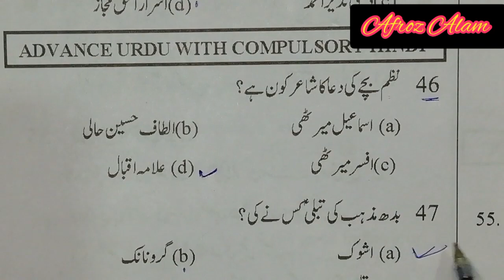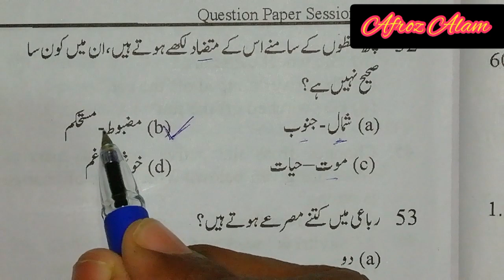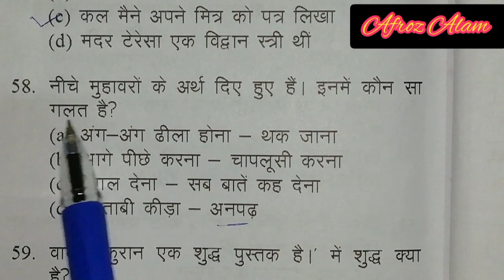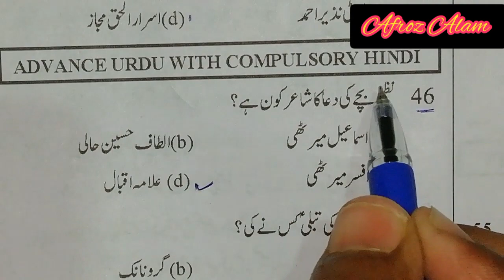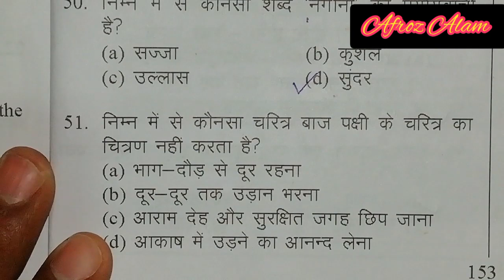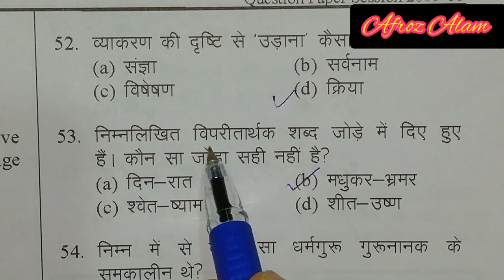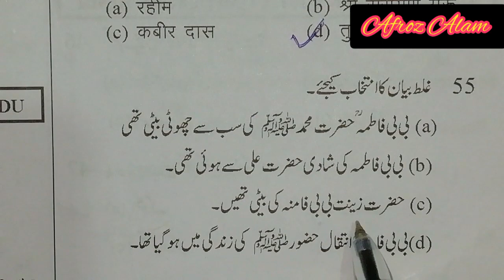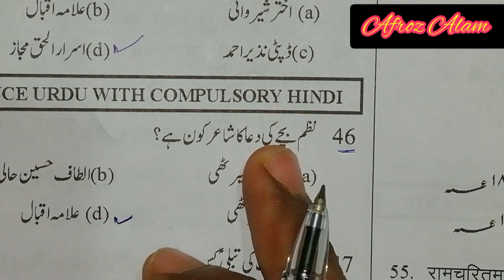Amu entrance exam for class 9|important previous year question for AMU & JMI|hindi, Urdu part 7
Is video me maine question no 46 to 60 ko detail me discuss kiya hai jo jamia, bhu aur amu ke liye bahut important hain.

Video ko mind concentrate kar ke pura dekhe aur agar pasand aaye to apne dosto ke saath classmates ke sath zarur share karen aur hamare channel ko agar subscribe nahi kiya hai to karke bell icon ko zarur press kare taki sabhi video aapke pass sabse pahle pahunche